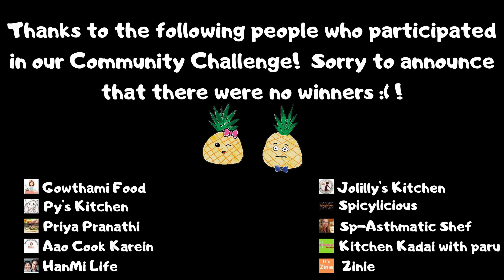Crazy Milkshake (Freakshake) [ASMR] | Yummy It Food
Today we want to show you how to make the Crazy Milkshake.  The first time we tried the Crazy Milkshake was at a place called Volcano Shakes in Hawaii.  Although it has been years and the place is no longer around, we still haven’t forgotten about it.  We can’t think of a better way to cool off the summer heat with a messy, sweet, fun and delicious dessert/drink with all your favorite toppings.  This was a fun video for us.  Hope we’ve inspired you to make your own Crazy Milkshake?  Send us pictures of your Crazy Milkshake or tag us on Instagram.